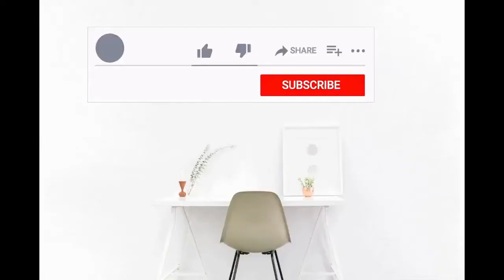INTERIOR DESIGN | The Best Interior Designers and architecture Designers | home Design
furniture design

Second  video from The 'walk series' named 'A rainy day in Kerala'. I tried to express the feeling of a person who explore the village beauty of Kerala in a rainy day ,which he is missing now in the lock down days. Hope you guys enjoyed.